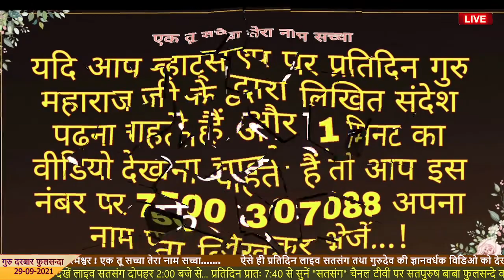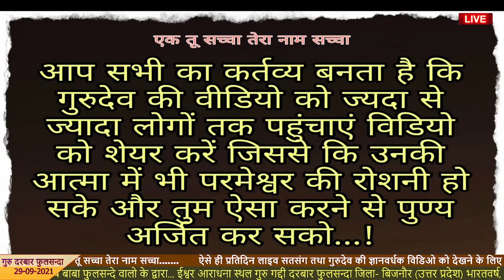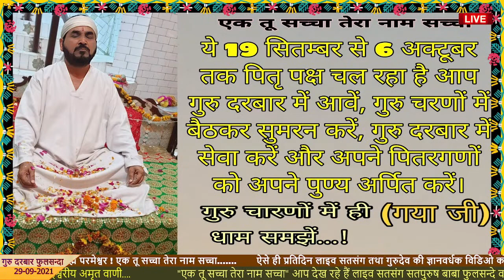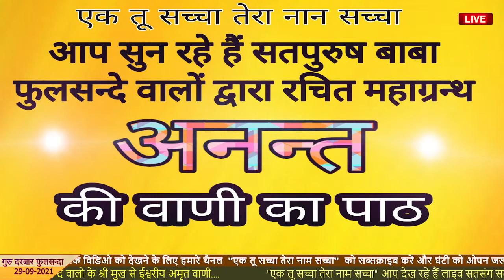(स्कन्द उपनिषद भाग-24) 29 सितम्बर 2021 🔴Live गुरु दरबार फुलसन्दा से लाइव सतसंग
► आप देख रहे हैं दिल्ली से लाइव सत्संग

30_अगस्त _2021 🔴Live

1 5 मई बाबा फुलसन्दे वालों को यम जब
                        19 वर्ष की अवस्था में पारब्रह्म परमेश्वर के धाम में ले गए थे

2 कैसा माटी का पुतला बनाया कभी
                                  हंसाया तो कभी रुलाया

3 होली 2018 हीरे रतन ना दौलत की
4 मैं हूं घोर अंधेरा तुम हो मेरा सवेरा तुम ही

5 "एक तू सच्चा तेरा नाम सच्चा"

7 Markandeya Rishi Ki Vaani

All Video Available on - Ek tu sachcha tera naam sachcha ( YouTube Channel )

Audio Recording- Shivam Davputr..

Shiv.